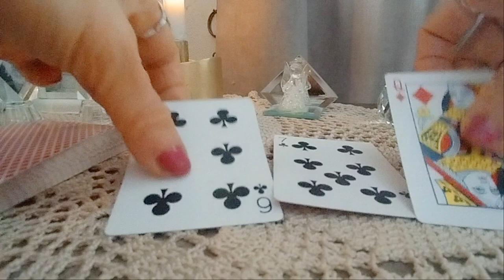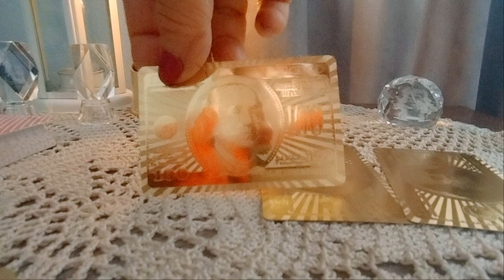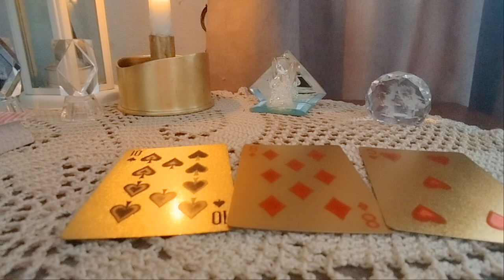.დღის ბედის ხაზი მოკლედ/სუბტიტრებით/Fate of the day short / Personal & Finance /With subtitles🌟🃏🌟